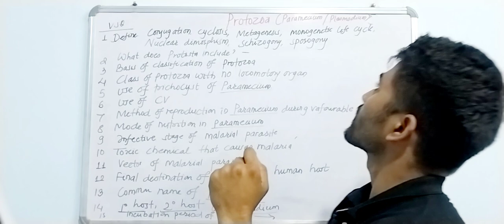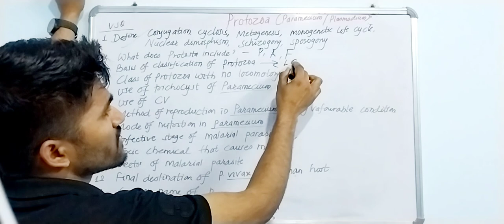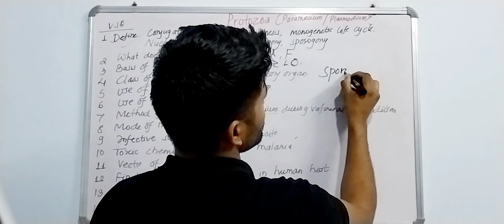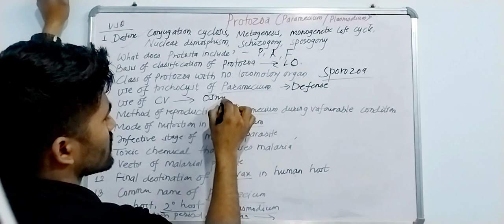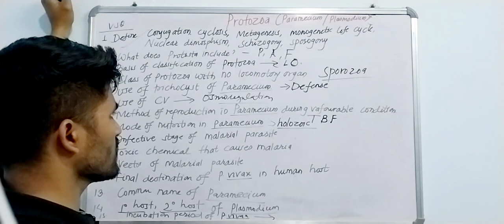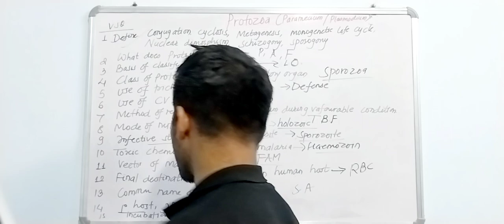Protozoa VSQ | NEB | Class 11 Biology | How to write answers